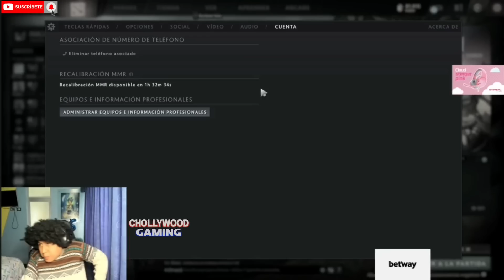🤣MACARIUS JUEGA CON HUSKAR Y TERMINA CON 2 ITEMS MIN30😂SI NO ECH4 LA CULP4 A SU TEAM ES A SU TECLADO